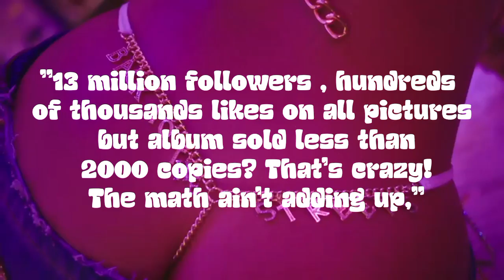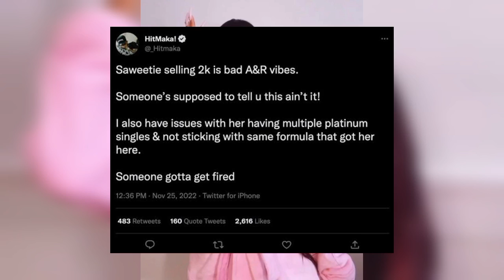"Flop Culture Analyzed"